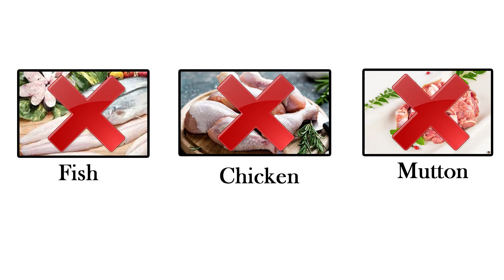Ways to lower creatinine level in kidney patients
In this video, Dr. Puru Dhawan will tell you ways to lower creatinine level in kidney patients.

On kidney failure, waste material like Creatinine and Urea start accumulating in the blood. Creatinine is  a waste material produced by muscles during muscle metabolism.

Following these methods cuts down the production of creatinine in the body-
--Intake of large amount of protein
--Heavy exercise
--Fever
--Cold climate

Excretion of creatinine through urine is the method that can help the patient to control the level of creatinine. We have to increase the kidney function for that purpose. On increasing kidney function, levels of creatinine and urea decrease.

Urea is a waste material produced by liver during food metabolism. Amount of urea in the body cannot be controlled with the diet.
Avoid fried food and heavy protein as the liver has to work more to breakdown food material which causes extra production of urea in the body.